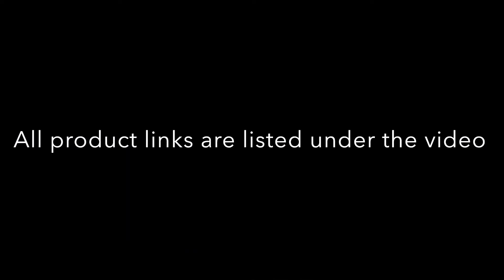Unboxing Jane Flower Wall diy- Wedding decor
Price $199.
Size 8ftx8ft

54 stems rose leaves (8 rose bushes)
Cut bushes into 6-7 stems & remove white roses

30 white Hydranges

Chandelier :
1 (5 light plug in)
4(4 light plug in )

Backdrop
Used 9 uprights
3 crossbars (8-14ft)
9 bases (18x18)

***For customized wedding supplies , flower rows, centerpieces